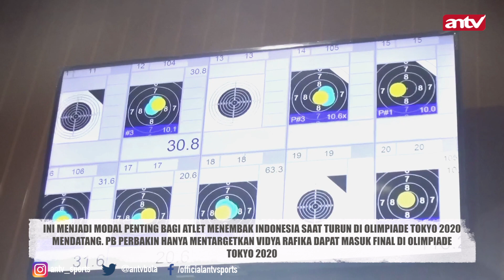INDONESIA AKAN JADI TUAN RUMAH KEJUARAAN DUNIA MENEMBAK 2022